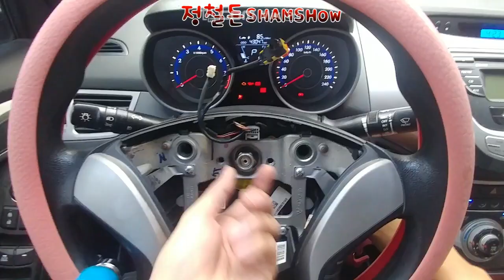#3 바기오에서 현대 아반떼 클럭 스프링 순정품 교체쇼! #3 HYUNDAI 2013 ELANTRA(a.k.a.Avante) clock spring replacement.